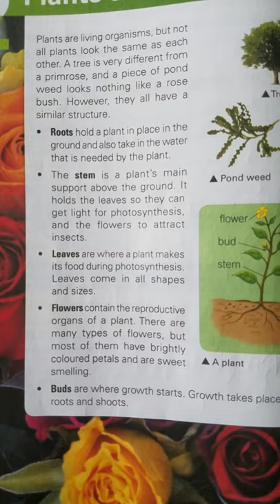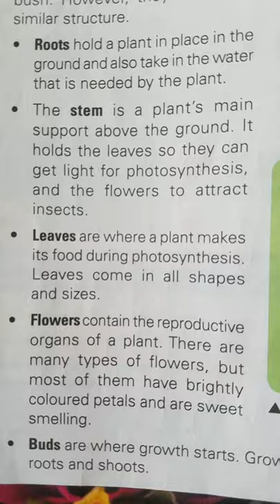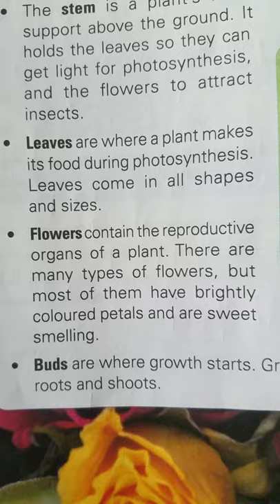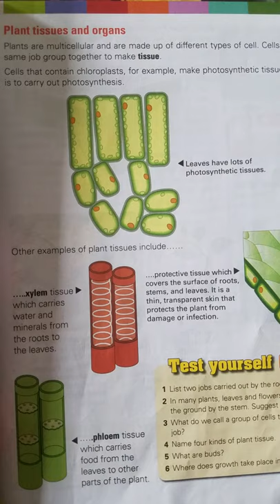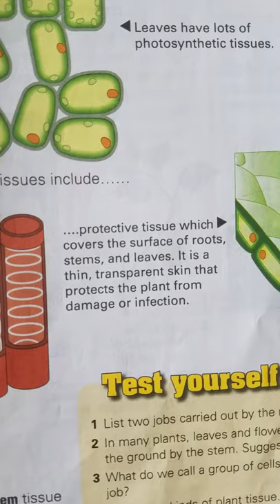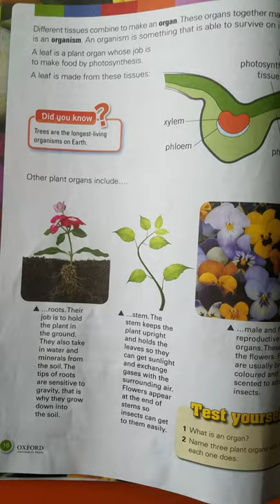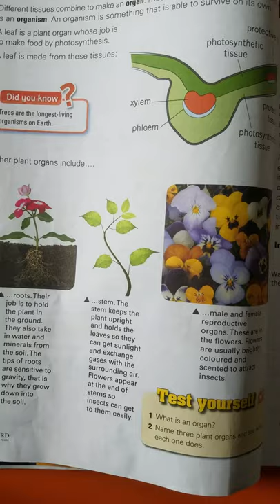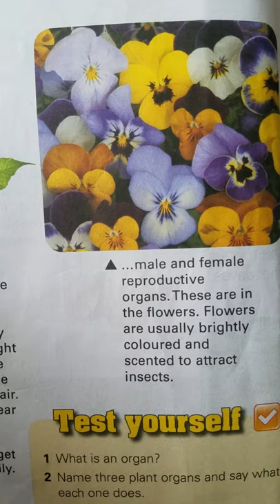Grade 7 Science Unit#2(lecture#1)